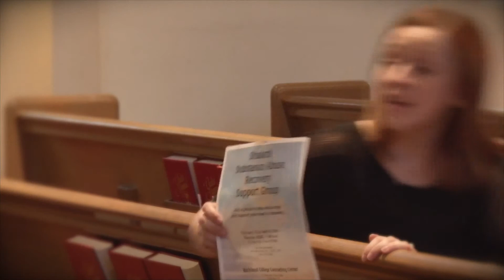Middle of the Pew - Episode 5: Kaitlin